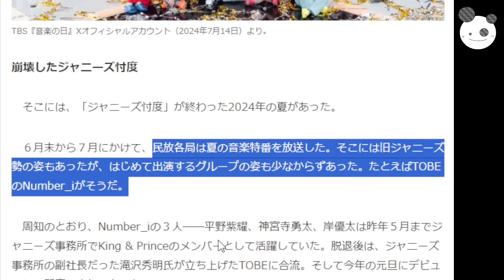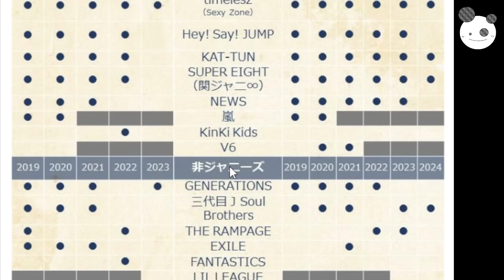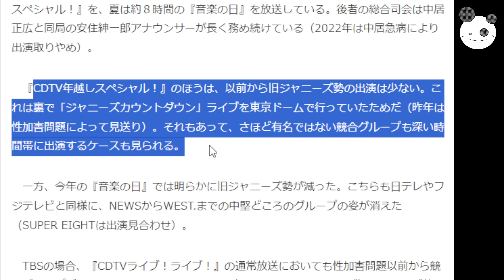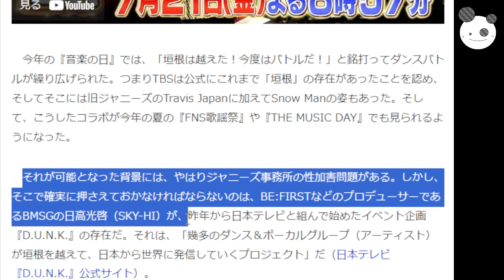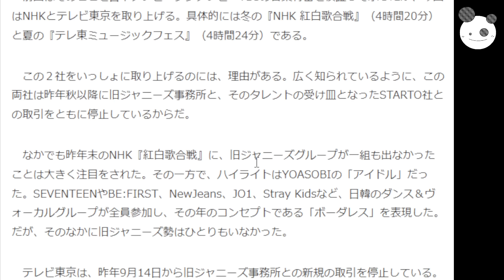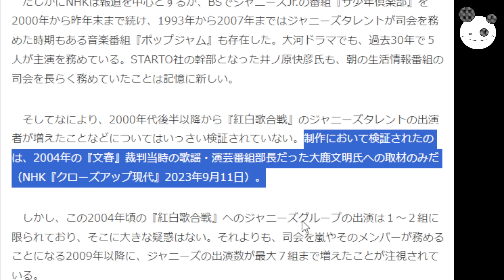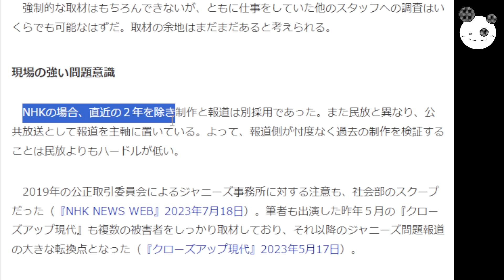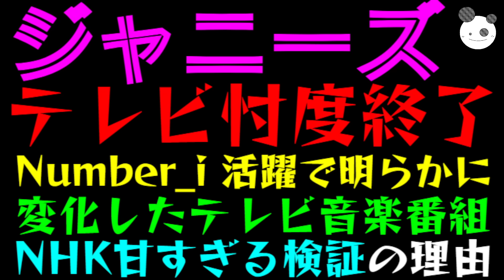【ジャニーズ】テレビ忖度終了、Number_i 活躍で明らかに！？「変化したテレビ音楽番組」NHKの甘すぎる検証の理由